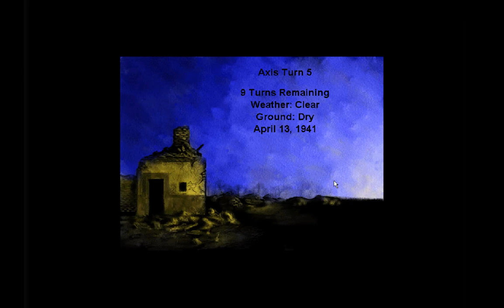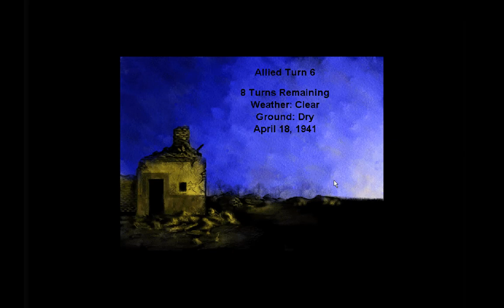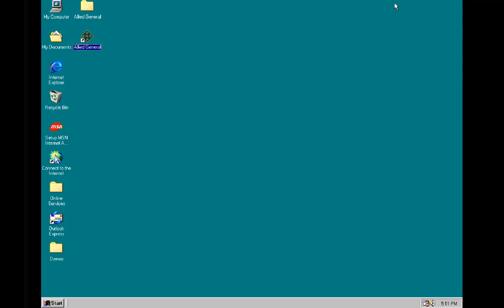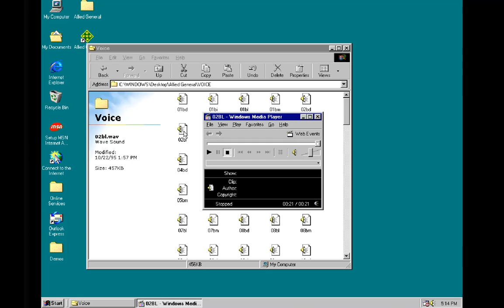Let's Play Allied General 004 - El Agheila Part 2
Keeping our tanks alive is a challenge in the open field, but the Axis doesn't seem to have any way to crack Tobruk...